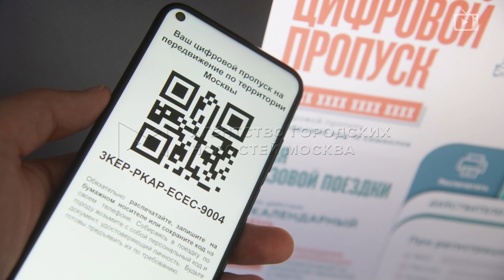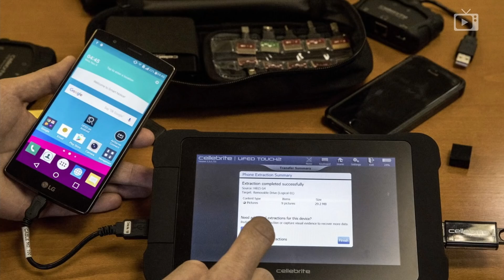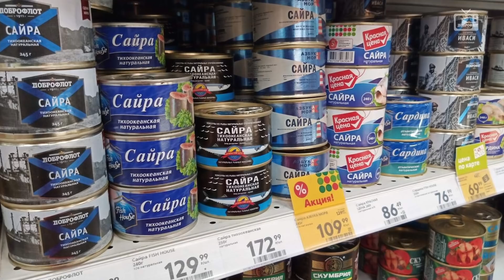Царский ход конём, Олимпийский бойкот, За сайру ответишь // Галопом по Европам #497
В этом выпуске:
- Путин готов рассказать США и Китаю, как выводить экономику из кризиса;
- Рождаемость в России за 5 лет снизилась на четверть;
- Более 70% населения экономят на развлечениях, одежде и еде;
- Москва и Подмосковье отменили QR-коды;
- В Екатеринбурге провели царский крестный ход, который был запрещён региональными властями;
- В Олимпийской деревне в Токио выявлен первый случай заболевания ковидом;
- В Израиле нарушение режима самоизоляции теперь – уголовное преступление;
- В Иране из-за нехватки воды начались массовые протесты, есть погибшие;
- В Германии число жертв наводнения выросло до 164, больше тысячи пропали без вести;
- В правительстве предлагают часть БАМа отдать в частные руки;
- Ростех накануне очередного авиасалона МАКС интригует кадрами нового боевого самолёта;
- Открытый космос может закрыться для российских космонавтов;
- Половина консервов из сайры – подделка.